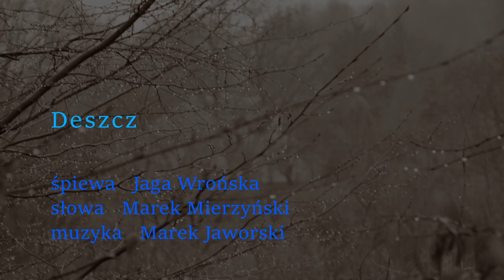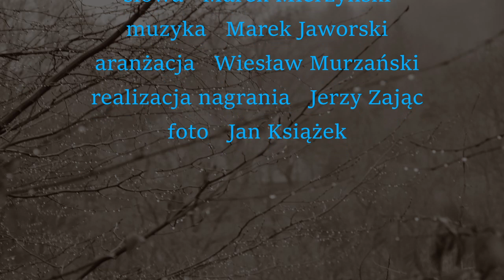Deszcz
śpiewa   Jaga Wrońska
słowa   Marek Mierzyński
muzyka   Marek Jaworski
aranżacja   Wiesław Murzański
realizacja nagrania   Jerzy Zając
foto   Jan Książek